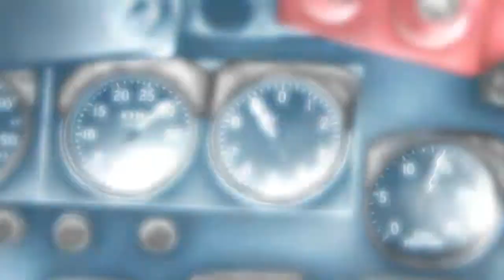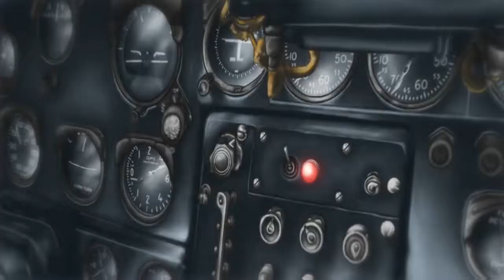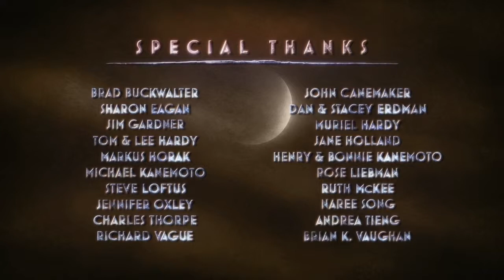✔Short Cartoon Production ▶Articles of War HD 2015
A World War II pilot makes a surprising confession during his final flight above the deadly heart of Fortress Europe.